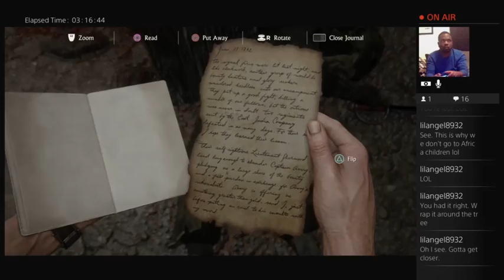thatdemoguy plays Uncharted 4 Chapters 8-10 (Part 14)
Chapters 8-10 of my Uncharted 4 HARD playthrough.This game is gonna be long. Had a few more deaths than I would have liked, but we are getting through it.

Get notified when I play LIVE by following me